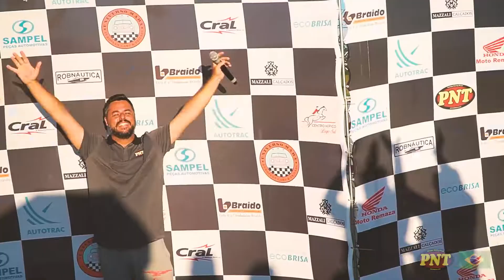Caça ao Tesouro FINI x PNT - Porque evento de veículos antigos sem criança não tem alegria!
Durante as Corridas do Pé na Tábua - PNT - existem atrações de bastidores também!

No Festival PNT realizado dia 15 de novembro na Fazenda Dimep, o pessoal da Robnáutica, de Nazaré Paulista - SP, em parceria com a @FiniBrasil, realizou um super legal "Desafio ao Tesouro" onde pistas com perguntas sobre a História do Automóvel e das Motos levavam a novas pistas, sempre recheadas com os sabores das balas da Fini.

Era para ser um Desafio somente para crianças, mas quando souberam que haviam Balas @FiniBrasil  até os adultos entraram na festa.

Pé na Tábua - PNT / O Mais divertido evento de antigomobilismo do planeta.
Pergunte a quem foi!!

Face: @Pé na Tábua - A Corrida